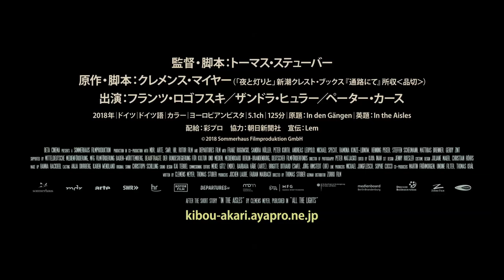【4/5公開】『希望の灯り』予告編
『希望の灯り』4月5日Bunkamuraル・シネマほか全国順次公開

監督・脚本：トーマス・ステューバー
原作・脚本：クレメンス・マイヤー

出演：​フランツ・ロゴフスキ（『ハッピーエンド』『未来を乗り換えた男』）、ザンドラ・ヒュラー（『ありがとう、トニ・エルドマン』）、ペーター・クルト
2018年／ドイツ／ドイツ語／カラー／ヨーロピアンビスタ／5.1ch／125分／

宣伝：Lem
原題：In den Gängen／英題：In the Aisles
配給：彩プロ